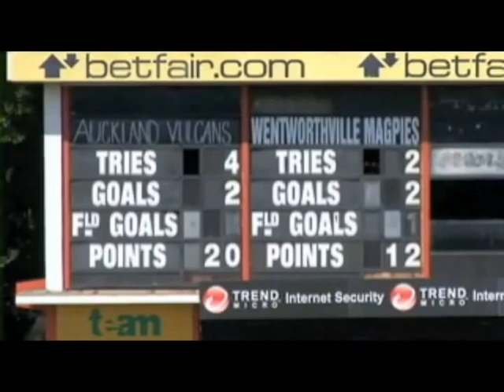Auckland Vulcans Vs Wentworthville Magpies NSW Cup 2011 Round 1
Highlights of the round NSW Cup match between Auckland And Wentworthville called by me